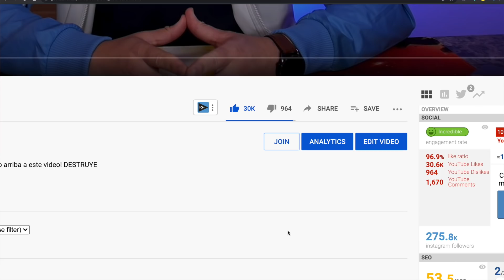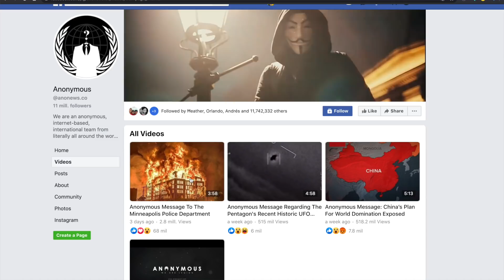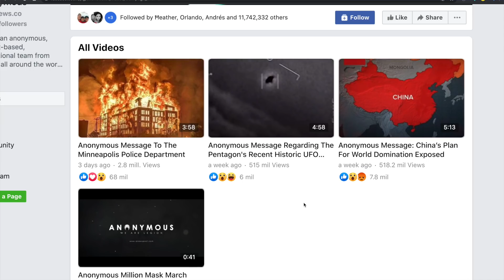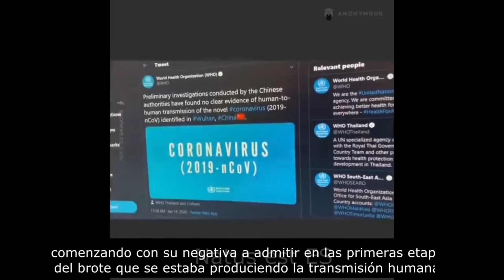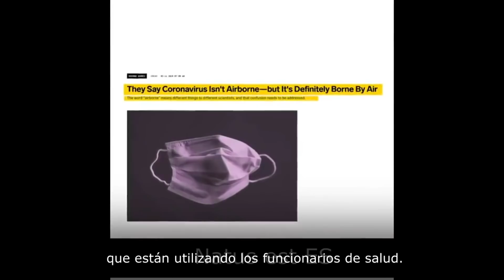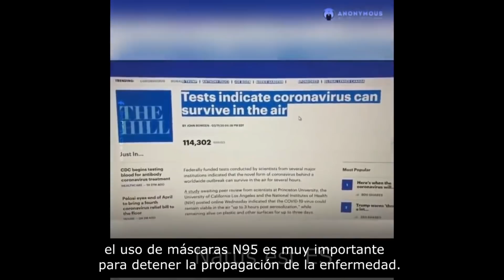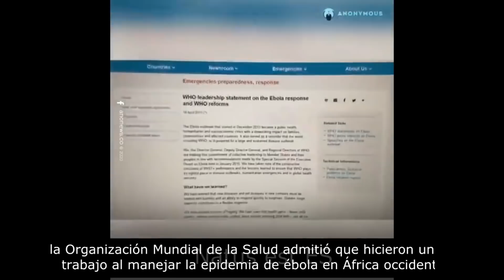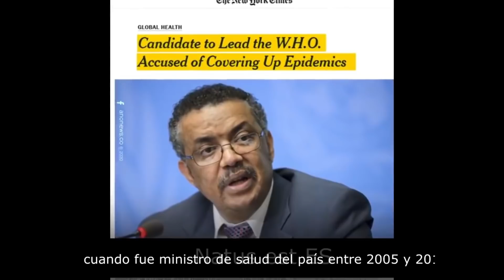ANONYMOUS ENVIA MENSAJE A OMS!!!!!!!! LA REALIDAD!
ROTUNDENTE MENSAJE DE ANONYMOUS A LA OMS!! Esto es lo que he investigado! MUCHISIMAS GRACIAS POR SU APOYO!

Gracias ! Subscribirte y activa la notificaciones para que Youtube te despierte cuando yo publique un video! USA ESTE ENLACE DIRECTO
📚 Te regalo un audio-libro gratis POR 30 DÍAS! APROVECHA ESTA OFERTA
Te recomiendo un libro de hacking llamado. Ethical Hacking
EL MEJOR VPN, RECOMENDADO PARA PROTEGERTE GHOST VPN;
EL MEJOR VPN 18 MESES POR $49.50 (APROVECHA)